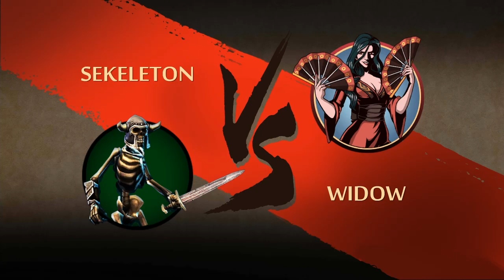Shadow Fight 2, Skeleton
NEW SKELETON SHADOW FIGHT 2

SKELETON VS ALL BOSS

MUSIC
Track :

Hope You Enjoy This New Videos..!